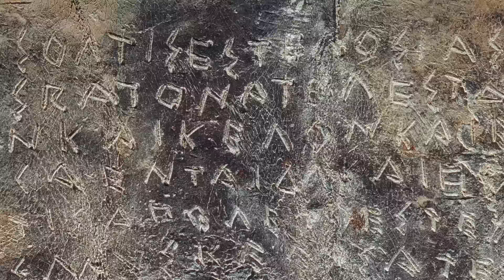Colosseum: Legendary Beastmaster Battles Lion in Epic Duel (S1)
Beastmasters go head to head in this historic all-out rivalry, in this clip from Season 1, "The Beastmaster."

Watch all new episodes of Colosseum, Sundays at 9/8c, and stay up to date on all of your favorite The HISTORY Channel shows

The eight-part series vividly brings to life the rise and fall of the Roman Empire through the lens of one of the most exhilarating and brutal arenas in the history of humanity–the Colosseum. From the savage truth of a gladiator’s life as a slave-warrior to the fascinating ways Rome’s Emperors used the vast amphitheater to demonstrate total power, “Colosseum” offers viewers a unique and personal look inside history’s most iconic empire. Each episode pinpoints one of eight key and diverse characters–all based on real people from history. Spanning several hundred years, the series unfolds chronologically, from the arena’s astonishing opening day to its very last games. “Colosseum” utilizes dramatic live action sequences and special effects to infuse excitement into the personal narrative of each historic character. The premium series features commentary with leading experts, world-renowned scholars and more.